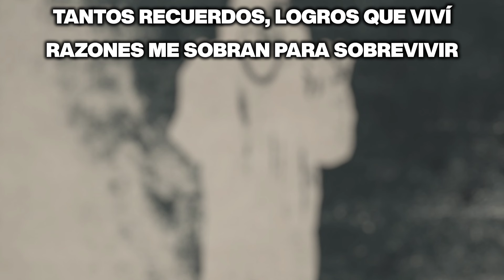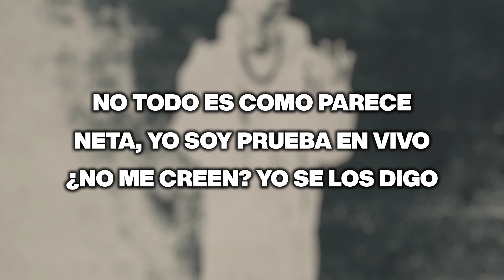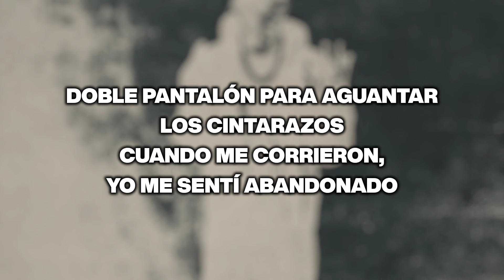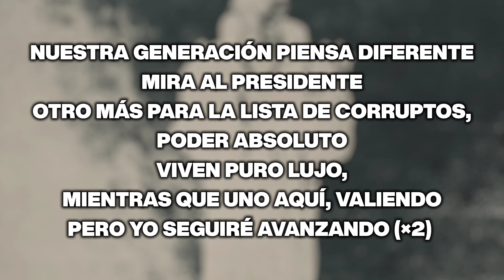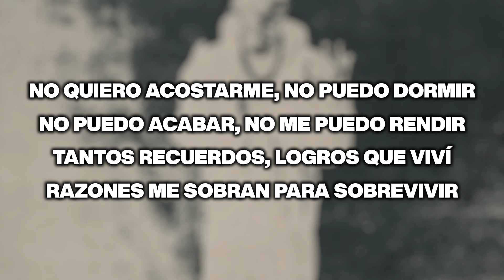Hollywood - Peso Pluma ✘ Estevan Plazola ||KARAOKE 2024 🔥🔥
Hollywood de Peso Pluma y Estevan Plazola versión karaoke 😎🎤

Comenta que otra canción quieres que haga en karaoke y lo tendré en cuenta

LETRA:

No quiero acostarme, no puedo dormir
No puedo acabar, no me puedo rendir
Tantos recuerdos, logros que viví
Razones me sobran para sobrevivir

No todo es como parece
Neta, yo soy prueba en vivo
¿No me creen? Yo se los digo
Hold up

Vivo muy a prisa, la vida de artista
Drogas y mujeres, otra más para la lista
En el ambiente con figuras grandes, citas importantes
Caviar y otras comidas elegantes

Veinte mil como si nada, mucha ropa que es de marca
Puras dieces son mis damas desde antes de la fama
Pero déjame empezar, siéntense, les voy a contar
Lo que no sabían de mí, toa la verdad

Me arrestaron a los quince años por querer lograr todos mis sueños
Le marcaron a mis jefes, les dijeron que no andaba en nada bueno
Doble pantalón para aguantar los cintarazos
Cuando me corrieron, yo me sentí abandonado

Son las cosas que uno va pensando rolando un cigarro
Paseando por Hollywood
Paseando por Hollywood

No quiero acabar, no me puedo rendir

Adquiero lo que yo admiro, pocos saben de lo que hablo
Lo tomo como lo tengo porque firmé con el diablo
Nuestra generación piensa diferente
Mira al presidente

Otro más para la lista de corruptos, poder absoluto
Viven puro lujo, mientras que uno aquí, valiendo
Pero yo seguiré avanzando

Paseando por Hollywood
Paseando por Hollywood